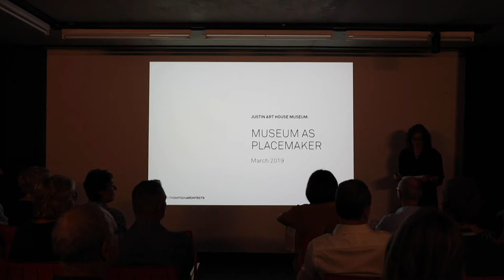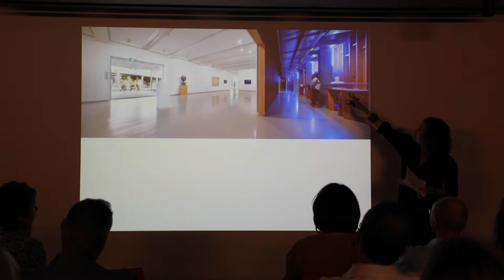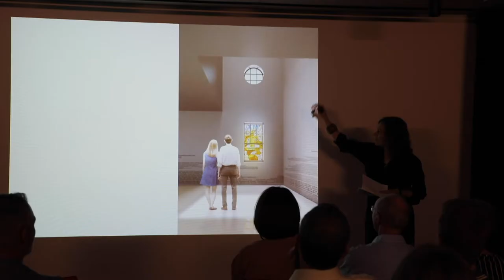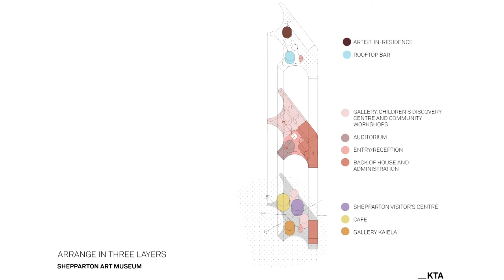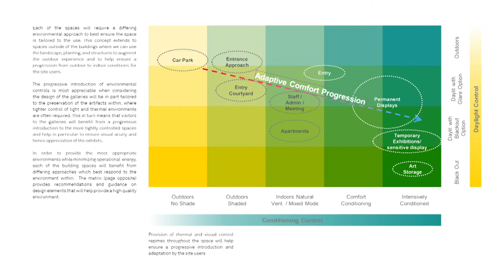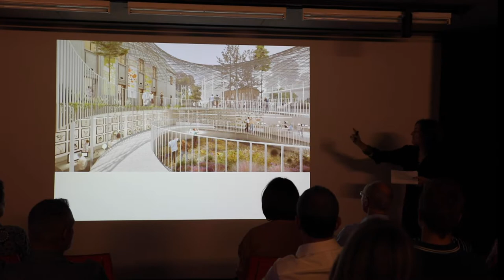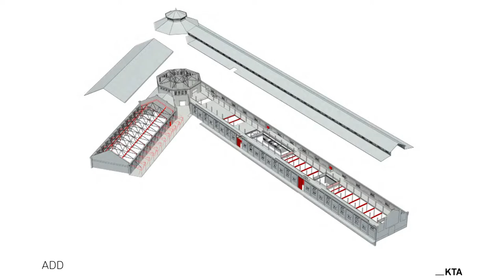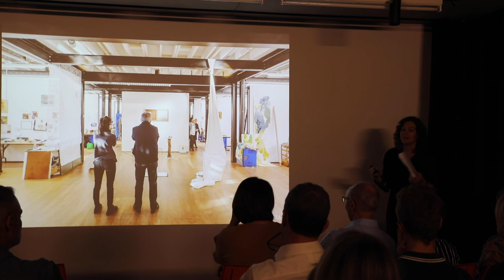Museum as Placemaker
19 March 2019

KTA has designed several museums and spaces for art practice and exhibition. Each has attempted to use architecture and landscape as the blueprint for forming place that not only invites congregation for the purpose of museum going or art appreciation but also extends the museum beyond the walls of its official domain, weaving it into the everyday experience and enjoyment of place. Kerstin will talk through completed projects MUMA and VCA as well as projects currently in development including the JHC and Riversdale Arthur Boyd Gallery for Bundanon Trust in NSW.